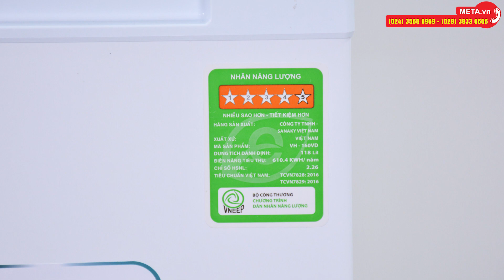Đánh giá tủ đông Sanaky 118 lít TD.VH160VD: 4 ngăn riêng biệt, 7 mức nhiệt cấp đông | META.vn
✅ Thông tin chi tiết và link đặt mua Tủ đông Sanaky 118 lít TD.VH160VD tại

1. Tổng quan về Tủ đông Sanaky 118 lít TD.VH160VD

Dung tích 118 lít với 4 hộc chứa riêng biệt giúp phân chia thực phẩm dễ dàng và hạn chế lẫn mùi sang các ngăn khác trong tủ.

Lòng tủ được làm từ chất liệu nhựa ABS giữ nhiệt rất tốt, chống oxy hóa, chống ăn mòn vật liệu, giúp cọ rửa dễ dàng.

2. Chức năng Tủ đông Sanaky 118 lít TD.VH160VD

Dùng loại gas R600a cho khả năng làm lạnh nhanh, hiệu quả, thân thiện với môi trường.

3. Ưu điểm của Tủ đông Sanaky 118 lít TD.VH160VD

Tủ đông có dàn lạnh bằng nhôm cùng công nghệ làm lạnh trực tiếp giúp tủ đạt mức nhiệt độ dưới -18°C, hỗ trợ bảo quản thực phẩm tối ưu.